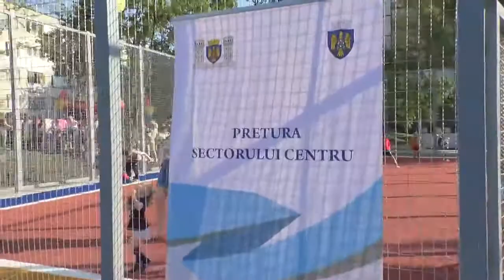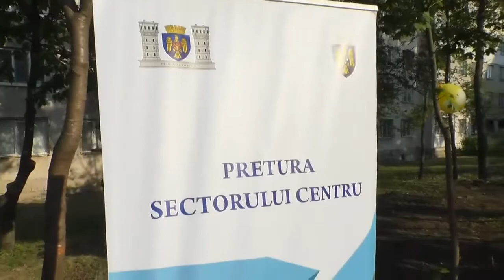Inaugurarea Scuarului din str Ialoveni, 98 2, sectorul Centru al capitalei (21.06.2022)